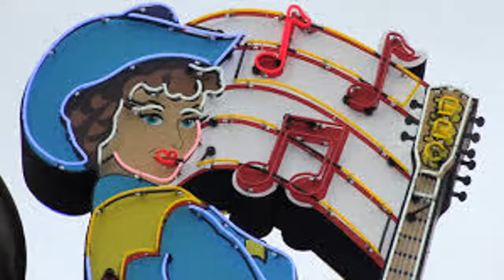Ryan Weber - Grandaddy's Son